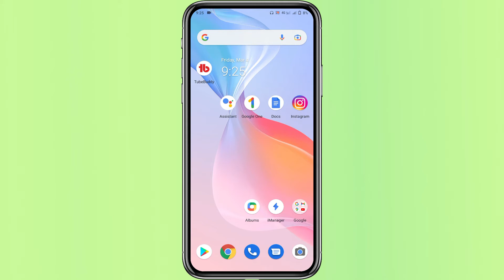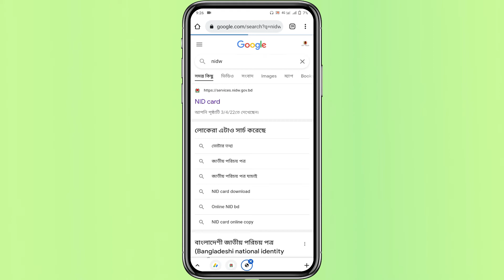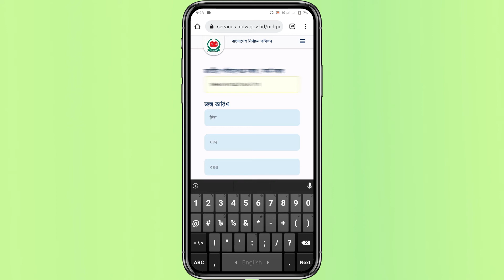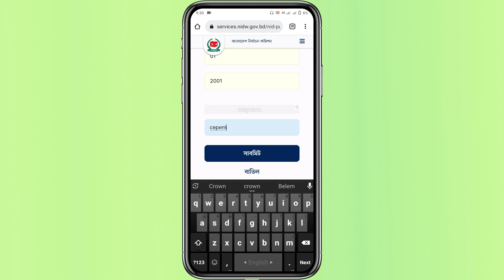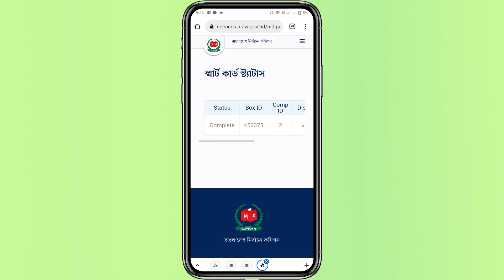Bangladesh NID Card Status | Smart Card Status Check করুন অনলাইনে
It is important to know Bangladesh NID or Smart Card Status. Through this video you can easily know how to know the NID or Smart Card Status of Bangladesh with form number or NID Card. Watch the video from beginning to end without dragging, the matter will be clear. Because you can see many more tech related videos on AP Tech Pro youtube channel.